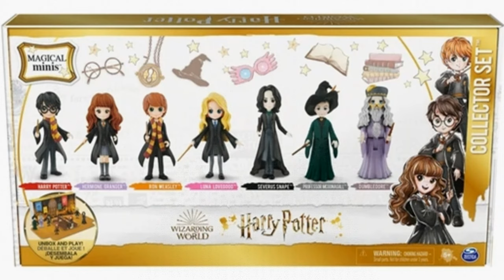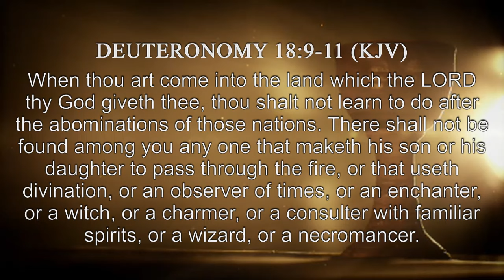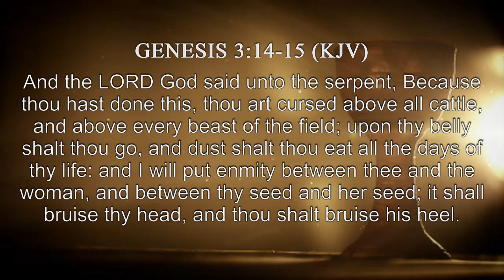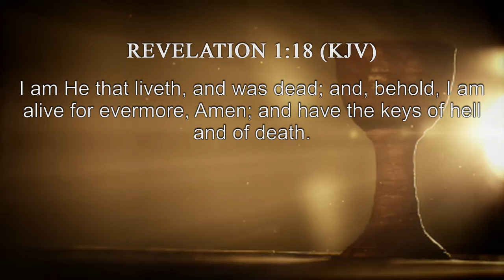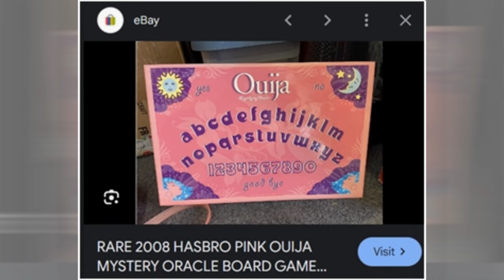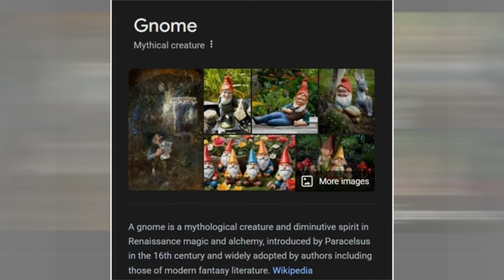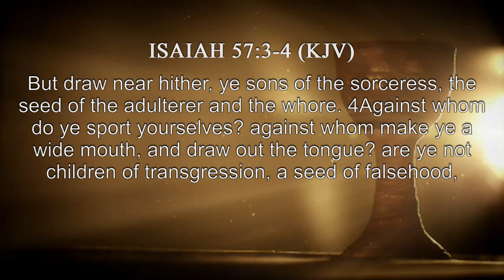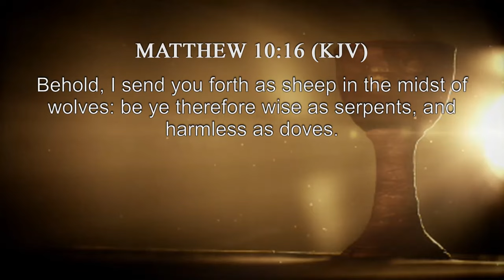SPIRITUAL WARFARE Pt.11: CLEANSING YOUR HOUSE, DEMONIC ATTACHMENTS, DEMONIC TOYS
Pastor Cherie Beltram sermon on "Spiritual Warfare" in the End Times.

*Our original Youtube platform had almost 600 videos - but was removed because of censorship.  You can find those sermons here:  threeheartschurch.org  *

Taken at:
Three Hearts Church

**If you would like to donate to this ministry, please go to the church website listed above.**

References:

Sermon notes and scripture references available at churches website.